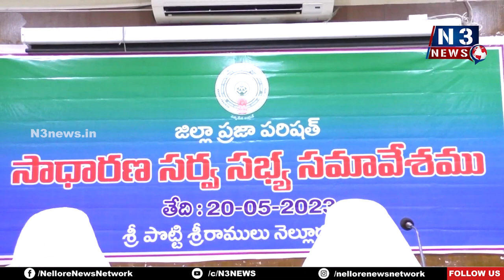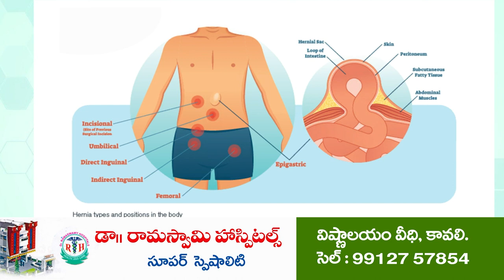అర్హులైన వారంద‌రికీ ఇళ్ల‌స్థ‌లాలు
-రైతుసంక్షేమ‌మే ప్ర‌భుత్వ ధ్యేయం
-రెండవ పంట‌కు వ‌రుస‌గా నీరిచ్చిన ఘ‌న‌త వైసీపీదే
-నెల్లూరులో జ‌డ్పీ సాధార‌ణ స‌ర్వ‌స‌భ్య‌ స‌మావేశం
-నూత‌న ఎమ్మెల్సీల‌కు, క‌లెక్ట‌ర్‌కు స‌న్మానం
-అధికారుల‌కు, ప్ర‌జాప్ర‌తినిధుల‌కు సూచ‌న‌లు చేసిన మంత్రి కాకాణి గోవ‌ర్థ‌న్‌రెడ్డి